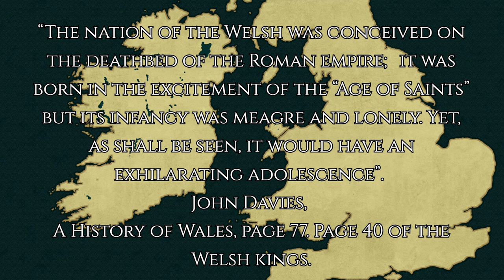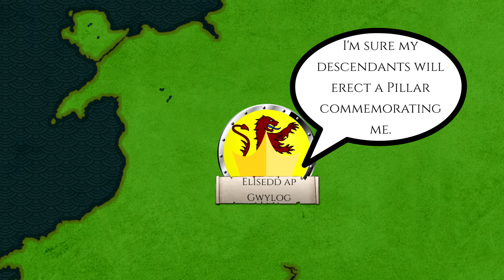The Welsh and Offa of Mercia.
Exploring medieval figures from Wales, in the sixth episode, we will explore the Offa and his history with the Welsh

Part six

Games used Total war Britannia and Mount and blade Bannerlords.

Sources-

Britain AD- Francis Pryor

A history of Wales- John Davies

The Anglo Saxons- Geoffrey Hindley

Anglosaxon Chronicles

David Starkey crown and country

The kings and queens of Wales- Timothy Venning

The Welsh kings- Kari Maund

A Research Framework for the Archaeology of Wales: Medieval